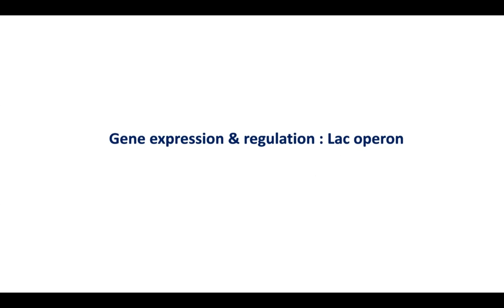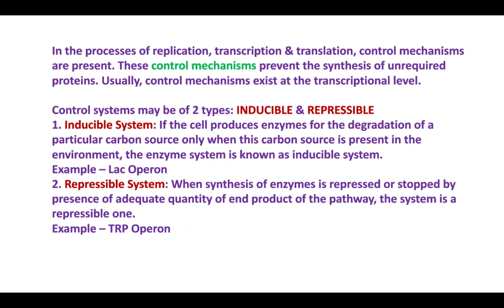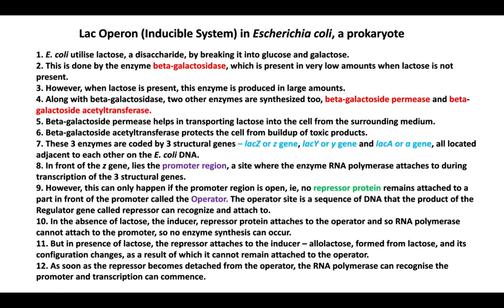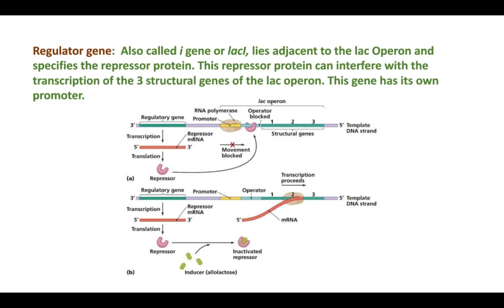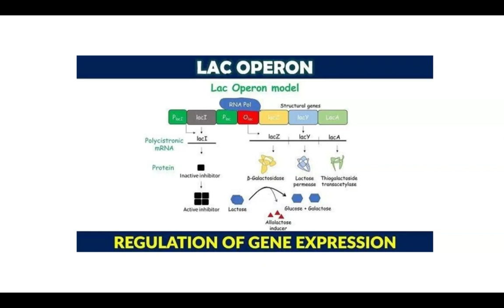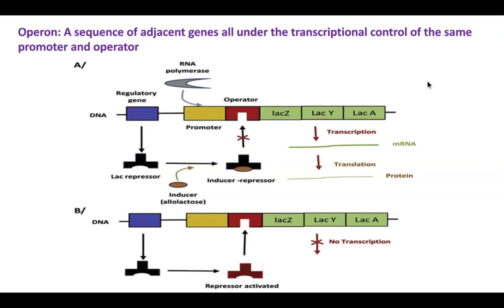Gene expression & regulation: Lac Operon